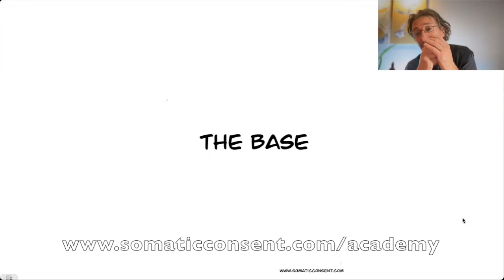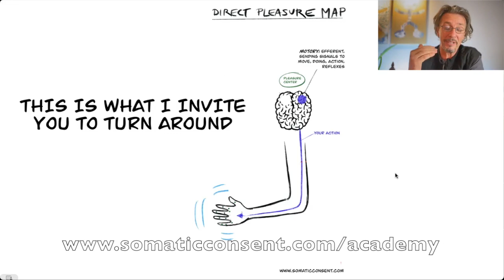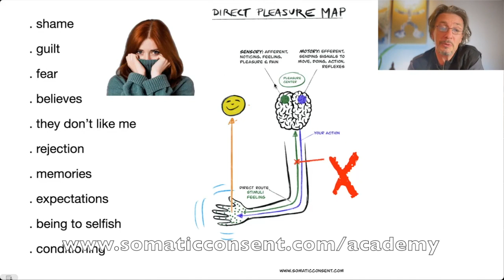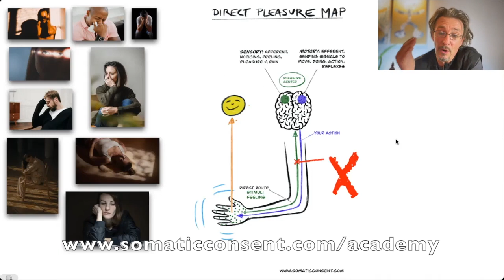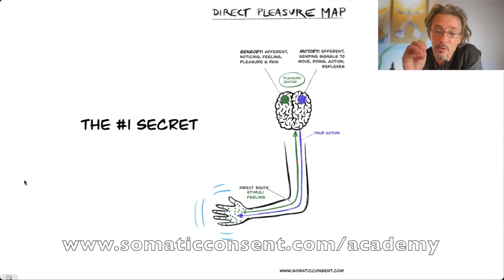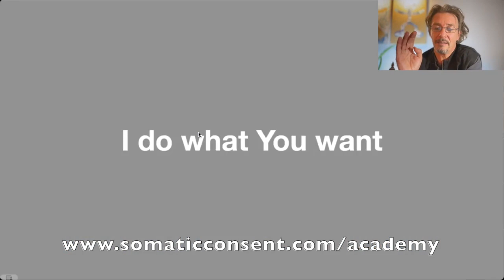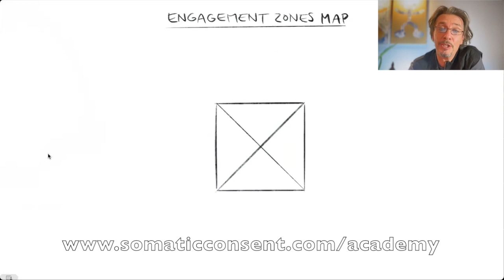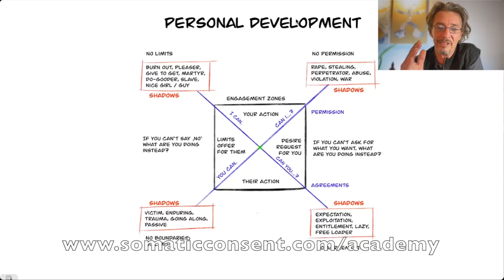Individual Awesomeness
I invite you to join me in a meditation exercise where we connect with an object and focus on the present moment. Throughout the video, I discuss the importance of conscious touch and the impact of meaning on our sensory experiences. I also explore the concept of direct and indirect pleasure and how it relates to our interactions with others. Join me in this practice to enhance your capacity for self-regulation and embodied engagement.